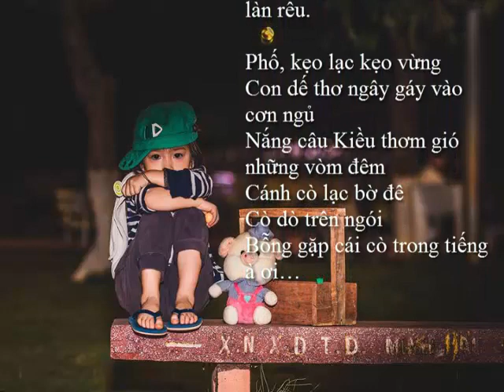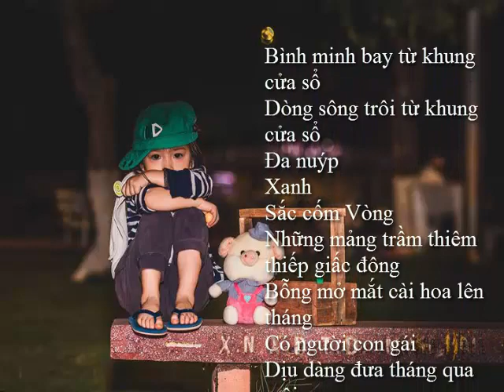[THƠ VIỆT NAM] [Vietnamese Poetry] [Đinh Vũ Hoàng Nguyên] Có Một Phố Vừa Đi Qua Phố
Đinh Vũ Hoàng Nguyên sinh ngày 23 tháng 3 năm 1975, là họa sĩ, tốt nghiệp trường Đại học Mỹ thuật Công nghiệp Hà Nội. Anh cũng làm thơ và viết văn. Trang blog của anh mang tên Lão Thầy Bói Già được nhiều bạn đọc trên mạng yêu thích nhờ tư duy hài hước và sâu sắc.